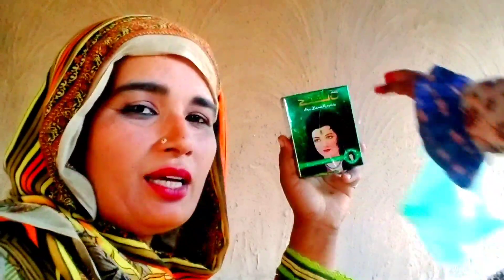Pakistani allou plao rispe .begam ny aj kamal kar di